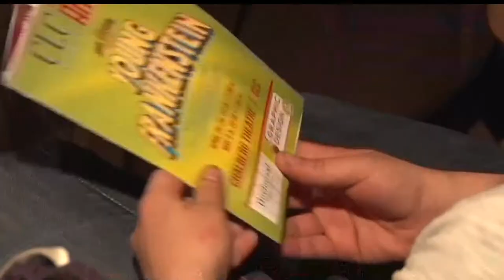In Focus: Young Frankenstein The Musical Takes Over The Chalberg Theatre